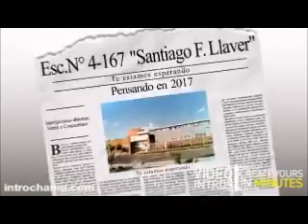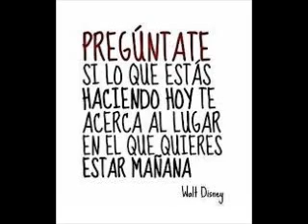Video institucional esc. 4-167